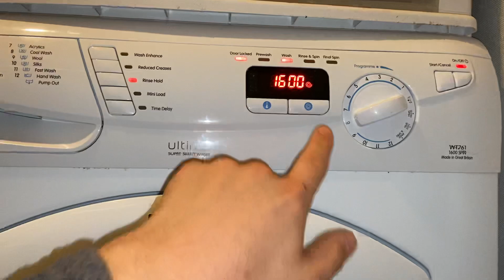Hotpoint WT761 heating tumbles - superwash 60